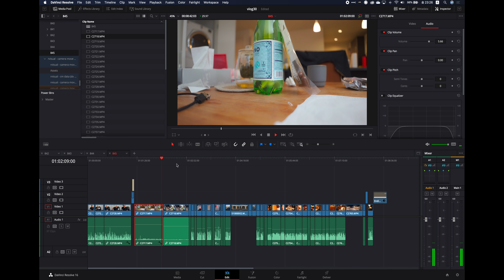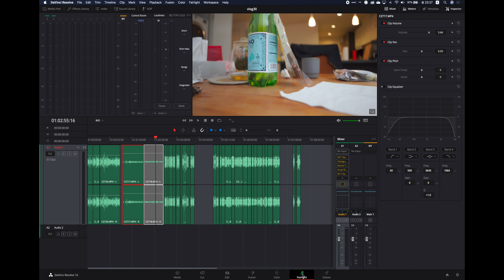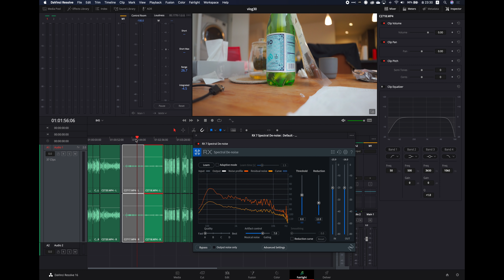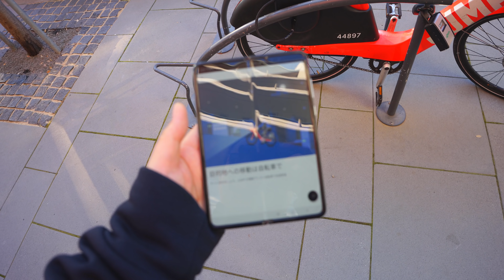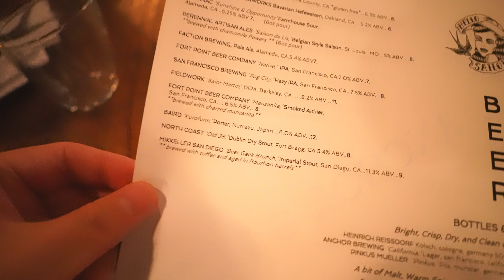「もうフォーカスなんて怖くない！ ~ iZotope RX7 ~」第845話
このチャンネルで利用しているカメラ装備、周辺機器についてはこちらにまとめてあります。

ドリキンステッカー販売中